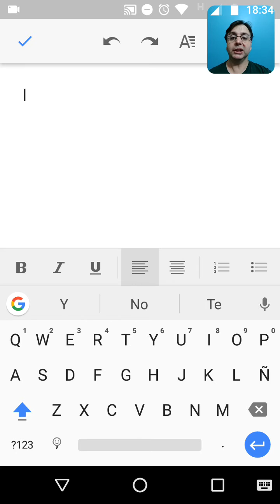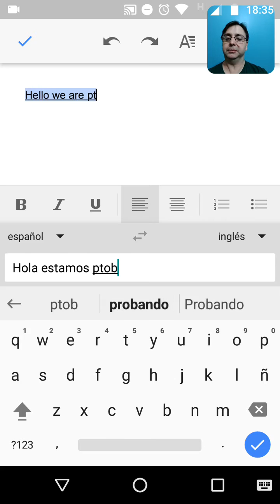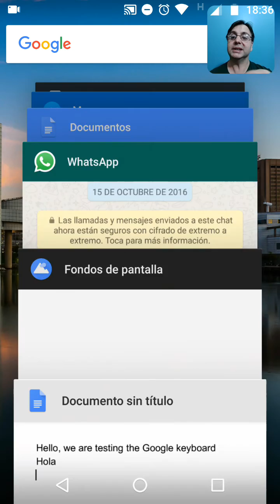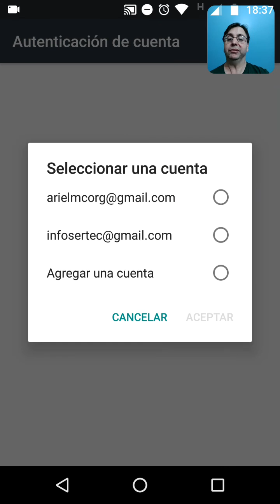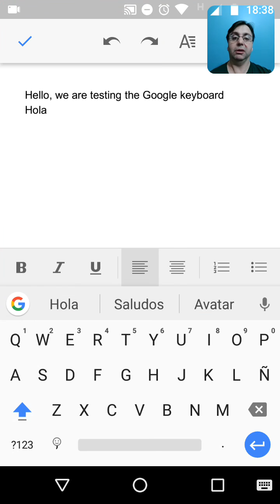Screencast - Como funciona la traducción simultánea en Gboard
Gboard es el teclado de Google para Android que desde la versión 6.1 permite realizar traducción simultánea de forma automática ni bien vayamos escribiendo.

Pueden seguirme desde Twitter mi Nick es @arielmcorg